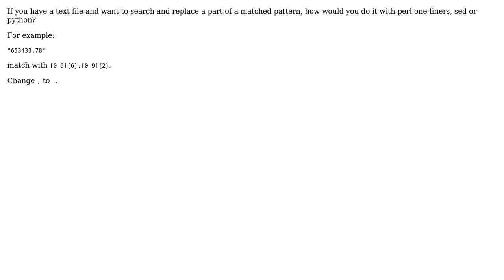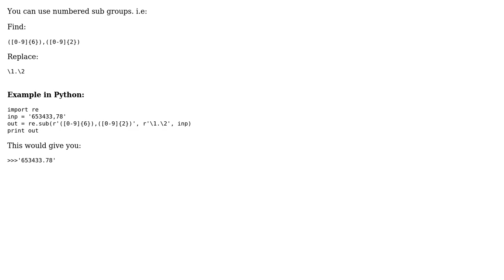Regex: match a pattern, change a part of it (2 Solutions!!)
Regex: match a pattern, change a part of it

With thanks & praise to God, and with thanks to the many people who have made this project possible! | Content (except music & images) licensed under CC BY-SA | Music | Images & others | With thanks to user Roney Michael user Quora Feans user Jozef Legeny and the Stack Exchange Network Trademarks are property of their respective owners. You are responsible for your own actions.